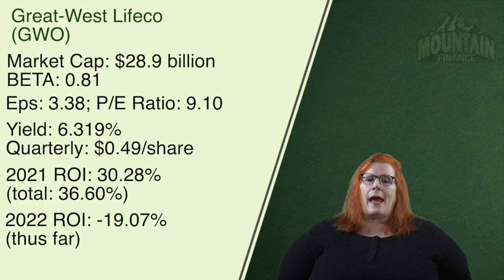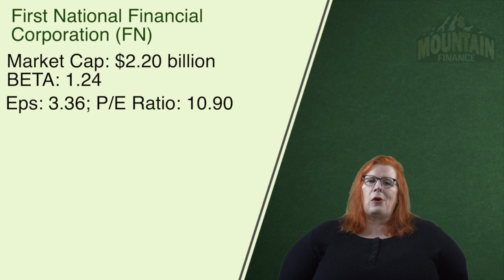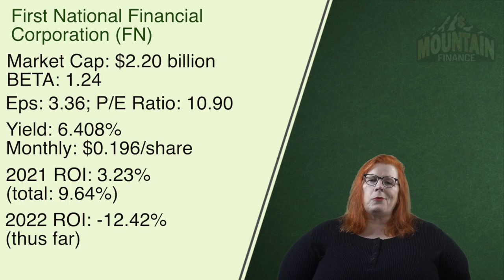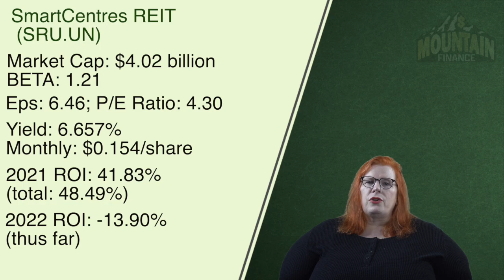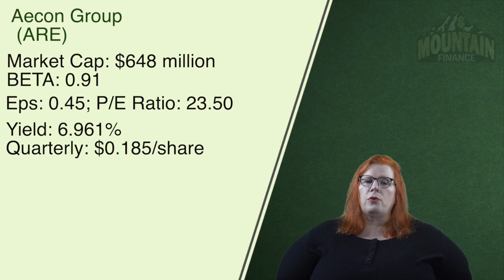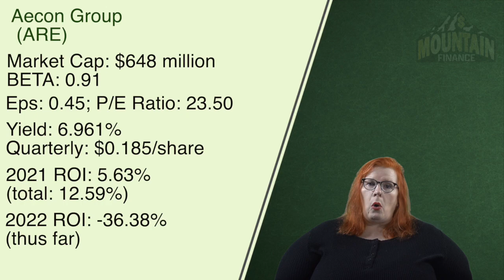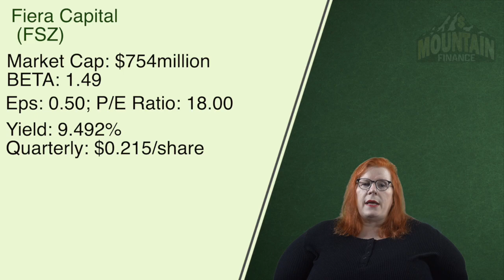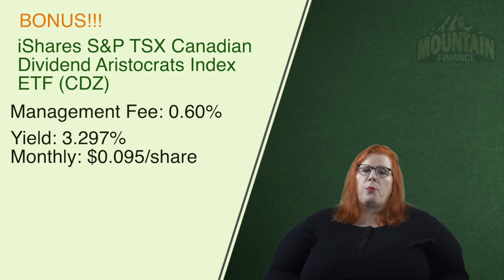7 HIGH Dividend Aristocrat Stocks You NEED to Know About!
7 HIGH Dividend Aristocrat Stocks You Need to Know About!

We look at seven of the best passive income producing aristocrat stocks as well as a bonus stock. Stable stocks and great passive income, sign me up!

CONNECT

SUPPORT

BOOKS